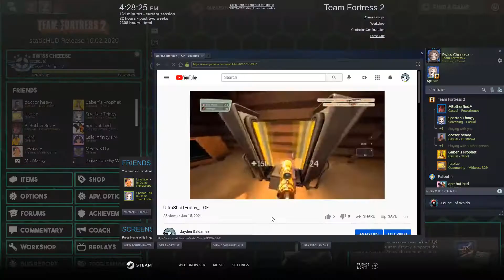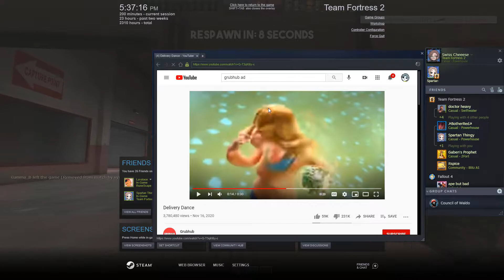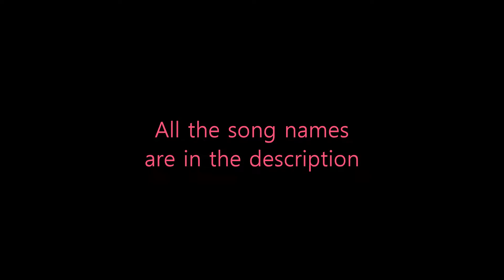The Power And The Glory Day #2 - TF2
i hate myself for editing this for as long as i did, better be worth it

Swiss/Me - Mint
Spartan - Violet
Red - Red

ah yes i love watching 30 minute long tf2 videos